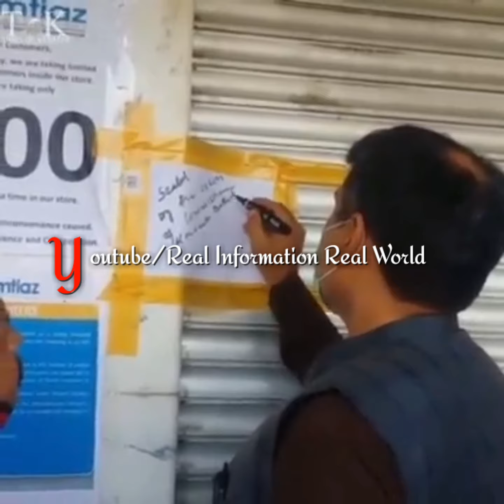imtiaz Store Closed امتیاز اسٹور بند کردیا گیا